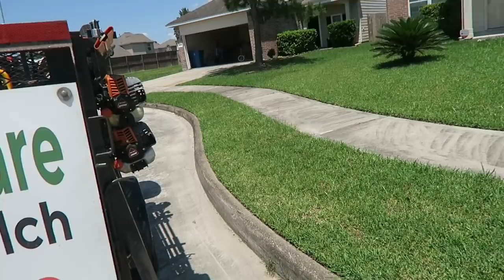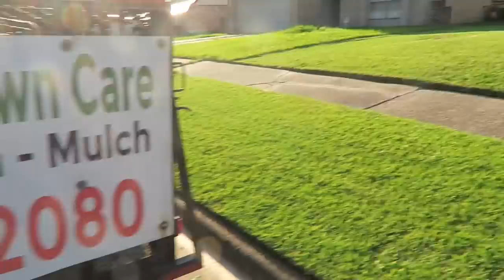Had lunch at Taco Bell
Weed Whacker Lawn Care